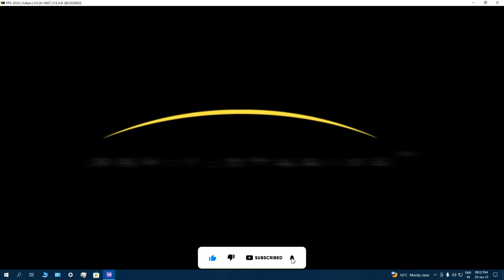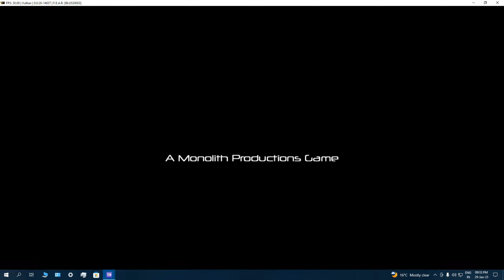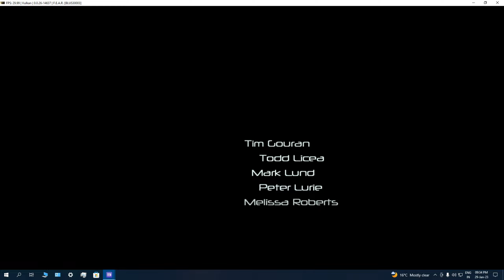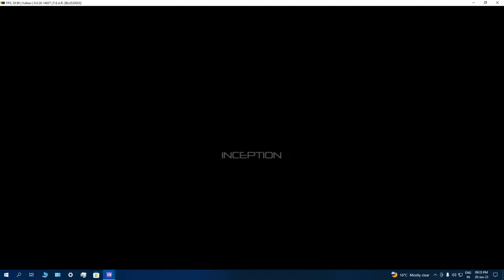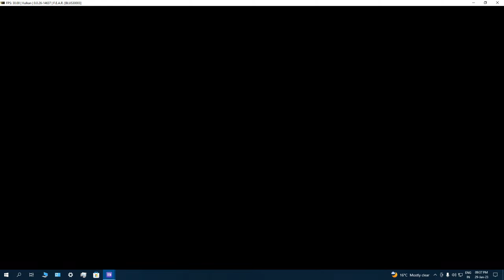F.E.A.R. : First Encounter Assault Racon | Game Test Rpcs3 (PS3 Emulator) | [I5 4570 , GTX 1050TI]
F.E.A.R.

PC Configuration :- Processor - I5 4570 , GPU - GTX 1050TI , RAM - 8GB

Minimum System Requirement :

CPU :-

( AMD - Any x64 CPU

CPUs without AVX2 and with less than 4 cores and 8 threads are expected to run very badly overall
CPUs with only 2 cores per CCX cluster are expected to run very badly overall

Intel - Any x64 CPU

GPU :-

(AMD - OpenGL 4.3 compatible or newer

AMD Evergreen architecture, HD 5000 series or newer

NVIDIA - OpenGL 4.3 compatible or newer

NVIDIA Fermi architecture, GTX 400 series or newer)

RAM :-

(4 GB of RAM or more

4 GB is the absolute minimum requirement)

Storage :-

(SSD or HDD storage for emulator data and games

512 MB for base emulator data, 5 GB for virtual console dev_hdd1 cache
128 MB for emulator cache and console user data per installed game*
* Average recommendation. Some games may require more, most games require less)

OS :-

(Windows

Windows 7 SP1, Windows 8.1, Windows 10, Windows 11

Linux

Linux 5.4 (Older LTS), Ubuntu 18.04 or newer

macOS

macOS Big Sur 11.6 or newer

FreeBSD

FreeBSD 12.3 or newer)